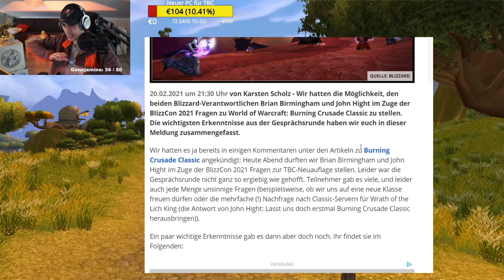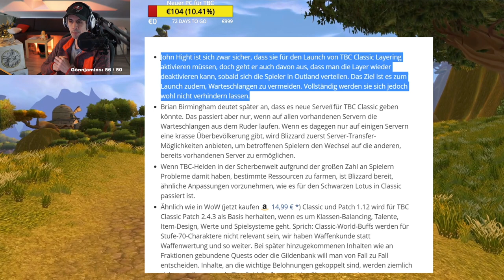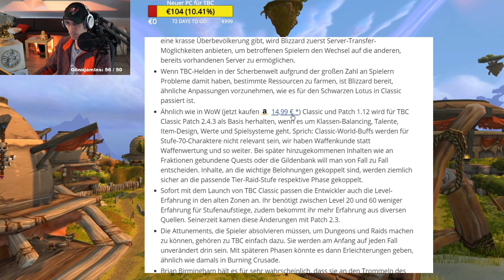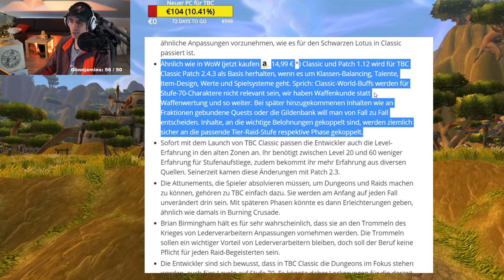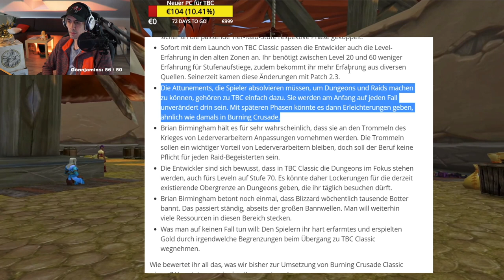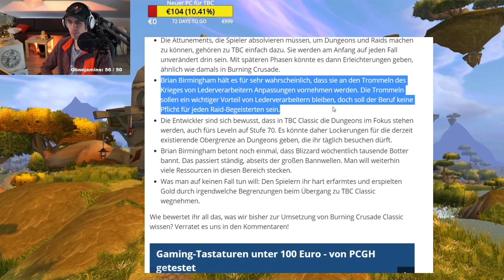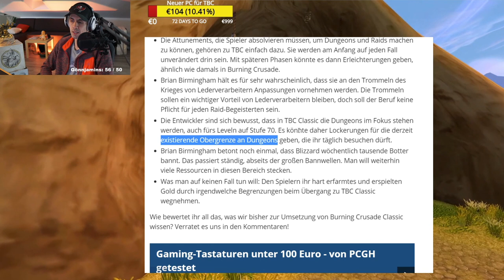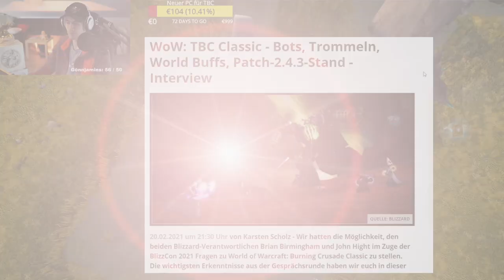Keine TROMMEL META in TBC! Neue Blizzcon News!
In einem Interview mit den Entwicklern von TBC Classic sind weitere Details ans Tageslicht gekommen! :D So wird es aller Voraussicht nach Änderungen am Beruf Lederverarbeitung geben! :D Also doch keine Trommel Meta Leute! Zudem gab es noch ein paar weitere interessante Infos zu The Burning Crusade Classic! Viel Spaß mit dem Video!